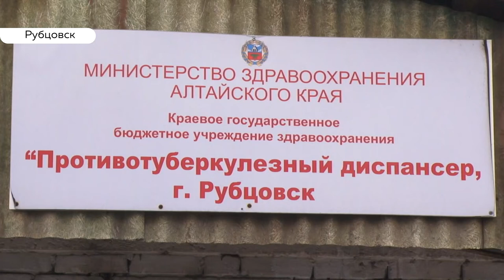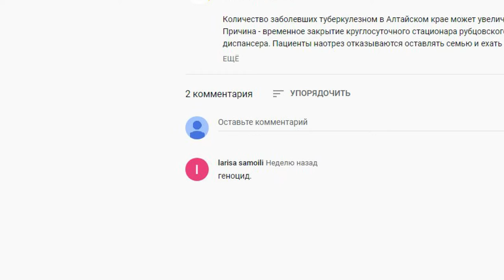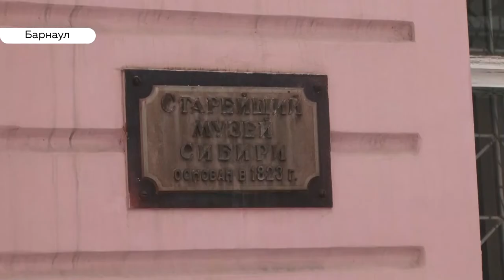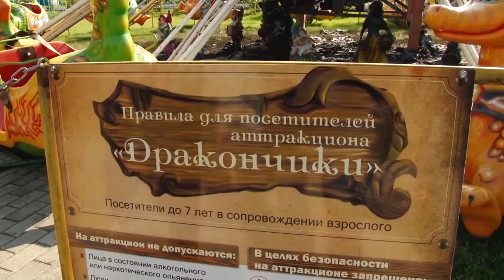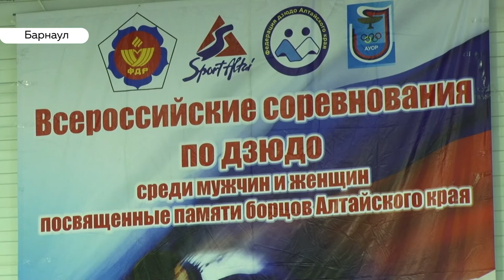«День с Толком». 09.12.2019. Выпуск 15:30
- В Рубцовске митингуют против закрытия тубдиспансера
- Самое страшное место на Земле. Барнаул вновь прославился на всю страну
- Больше сотни дзюдоистов со всей страны поднимали свой уровень на ковре Барнаула